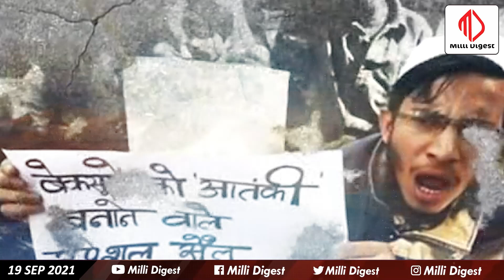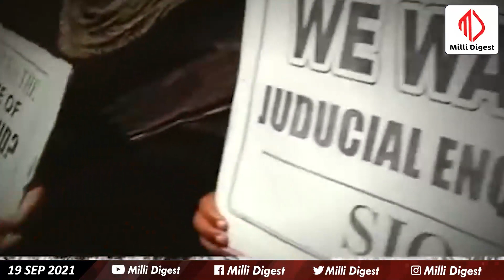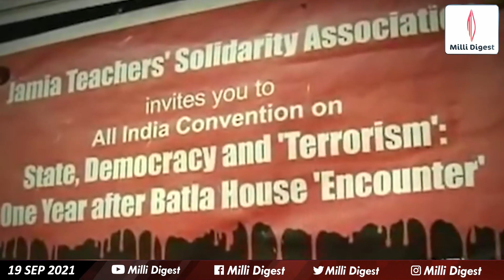آپریشن باٹلہ ہاؤس || BATLA HOUSE ENCOUNTER19.09.2008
Our goal is equality, coexistence, building an equal society, and re-establishing the unity of the country.